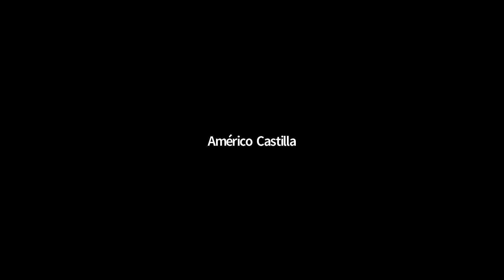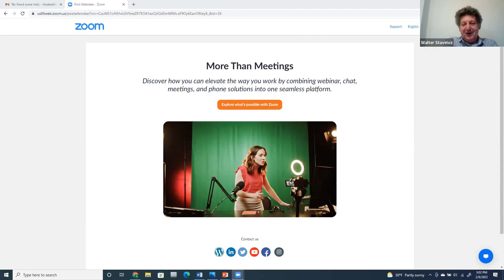Centering the Museum: Writings for the Post-COVID Age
Elaine Heumann Gurian discusses her latest book.